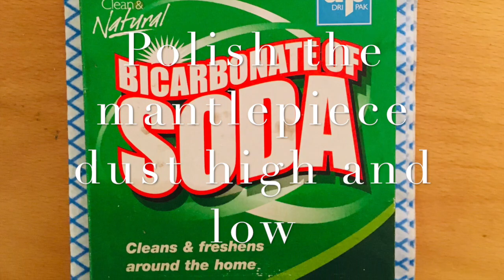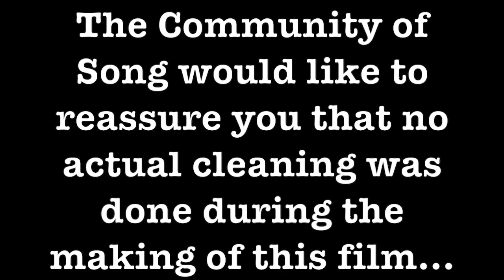Shortening Night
A song about Spring Cleaning